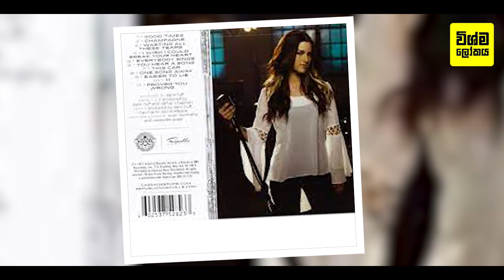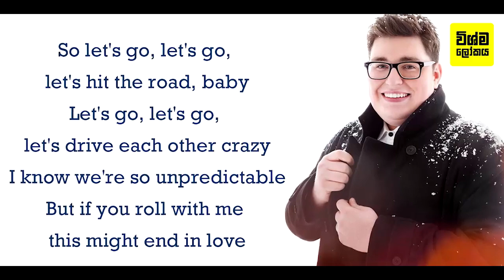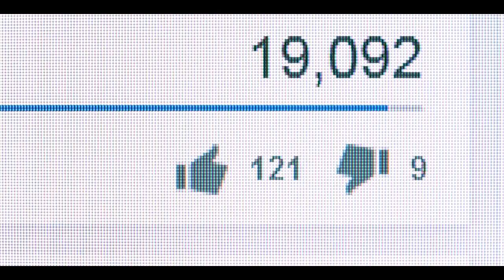The Voice වේදිකාවෙන් බිහි වී ලොව හෙල්ලූ විශිෂ්ට ගායන තරු 10ක් | Top 10 Singers on 'The Voice'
The 10 Most Successful Voice Contestants of All Time

වෙළඳ දැන්වීම් සහ විශේෂ වැඩසටහන් සඳහා - 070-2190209